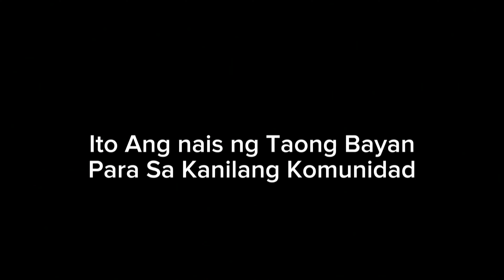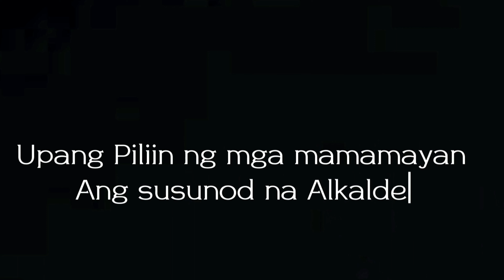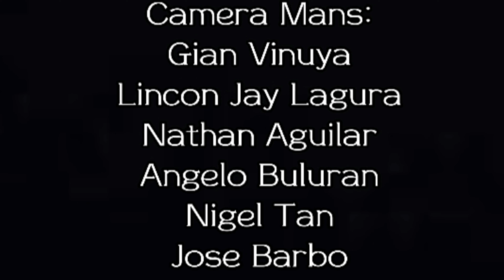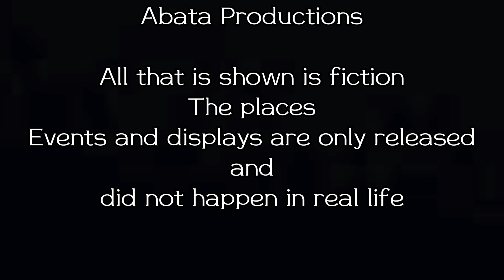Equal Treatment Short Film 10- Abata 2022-2023